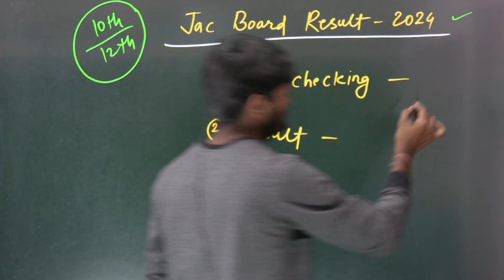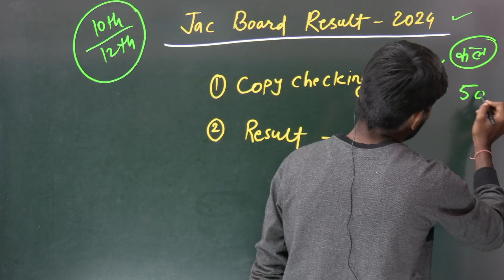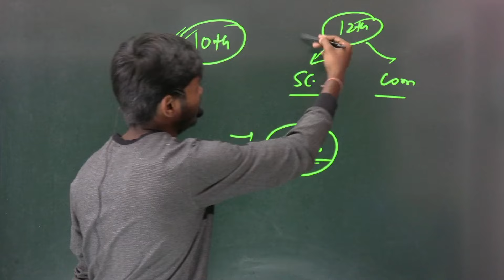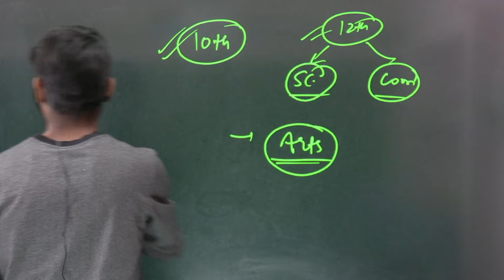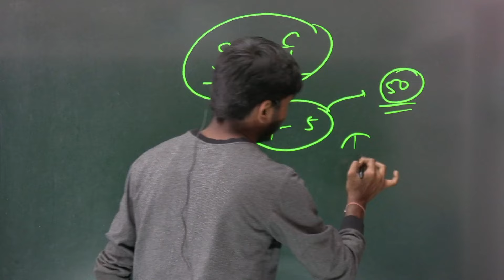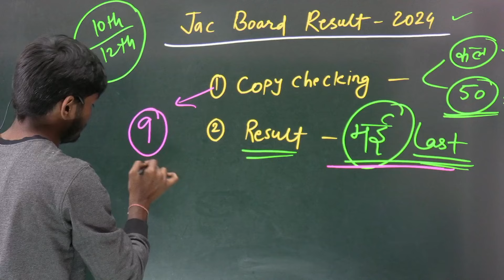कॉपी चेकिंग शुरू | जैक रिजल्ट - 2024 | Jac Board Result 2024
JAC Board new passing marks 2024 Jac board passing marks
class 10 pass hone ke liye Kitna number Lana hoga
class 10 passing marks Jac board 2024 class 10th passing marks JAC Board 2024
Jac Board class 10th pass ke liye marks
class 10 pass hone ke liye Kitna number Lana hoga JAC Board exam update 2024 class 10
passing marks 2024 jac Board class 10th passing marks 2024

class 12 pass hone ke liye Kitna number Lana hoga
class 12 passing marks Jac board 2024 class 12th passing marks JAC Board 2024
Jac Board class 12th pass ke liye marks
class 12 pass hone ke liye Kitna number Lana hoga JAC Board exam update 2024 class 12